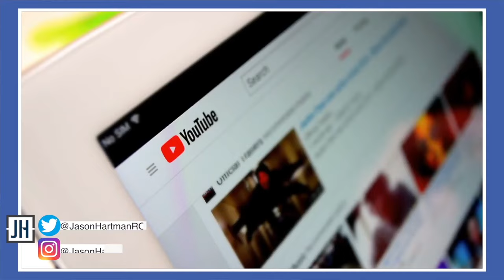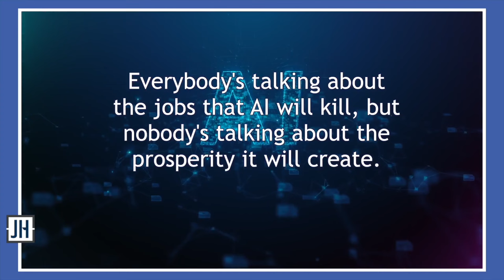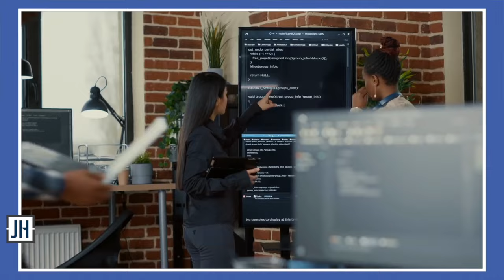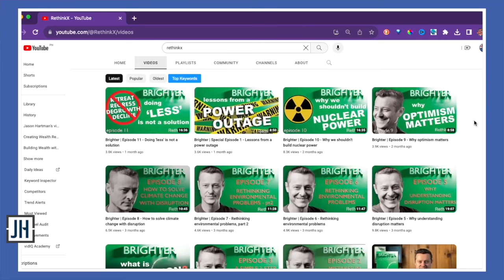Job Apocalypse or Prosperity Paradise? The Truth Behind the AI Revolution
Today, Jason finishes up his talk with Neal Bawa as they touch on the potential impact of generative AI technology. Generative AI, such as Chat GPT, is considered a groundbreaking innovation and is expected to both disrupt and enhance various aspects of society. It can accelerate progress, solve complex problems, and potentially eliminate some jobs while creating new opportunities. This technology is compared to the significance of the internet, smartphones, and personal computers combined. While it may disrupt job markets, it also holds the promise of unprecedented prosperity and transformative advancements across various fields, from healthcare to climate change mitigation and chip design.

Key Takeaways:

0:29 Math on missed opportunities
2:05 The inflection point of Ai
6:41 A new economic prosperity as Ai creates complexity
10:13 Technology: Imagine a need and fill it
17:08 Software, robotics and infrastructure costs
21:54 The problem is energy
23:45 “Money creation happens when there is some kind of distress”

Mentioned:

Paul Zane Pilzer, “Unlimited Wealth- The Theory & Practice of Economic Alchemy”

Follow Jason on TWITTER, INSTAGRAM & LINKEDIN
Twitter.com/JasonHartmanROI
Instagram.com/jasonhartman1/
Linkedin.com/in/jasonhartmaninvestor/